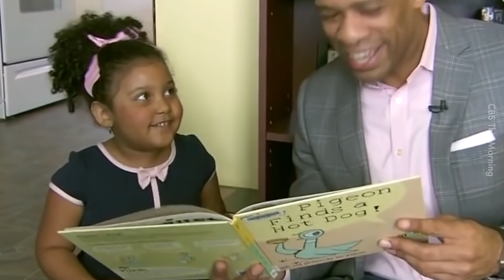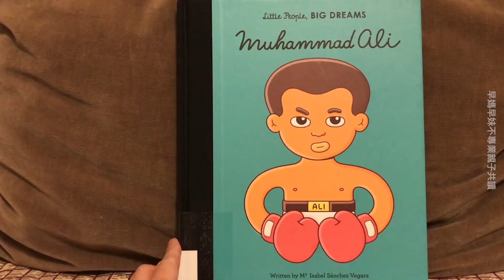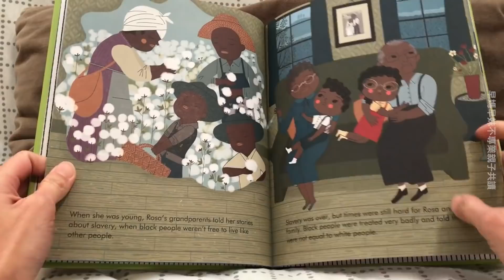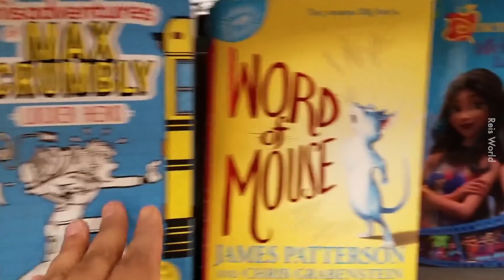Cara-Cara Memupuk Amalan Membaca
“Children don’t hear us. They imitate us.”